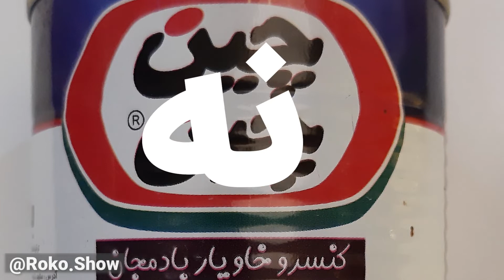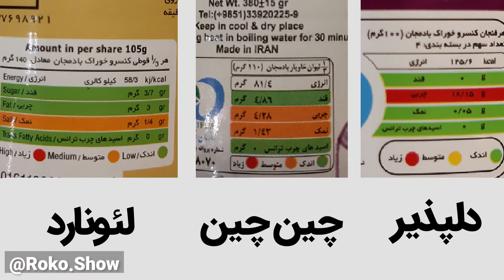خاویار بادمجون چیه ؟ | راهنمای خرید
داستان خاویار بادمجان چیه و اگر قراره خوراک بادمجان بخریم از کنسرو کدوم برند خریداری کنیم؟
سوالاتیه که روکو بهش جواب میده!